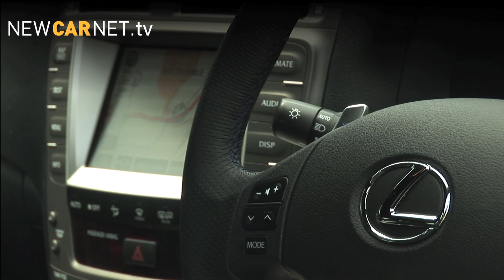Lexus IS F : Car Review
Offering supercar performance but discreetly clothed, the Lexus IS F is Japan's response to the BMW M3.  Slightly quicker than the German car, it manages to top off superlative performance with the style and grace that epitomises the Lexus name.

Check out the latest car reviews, motoring news and international motor show coverage